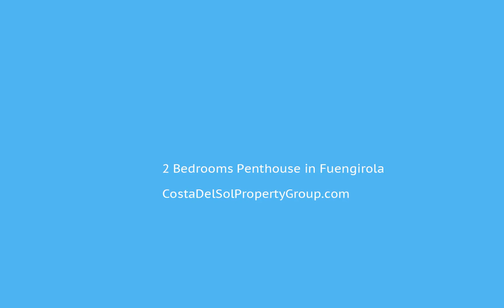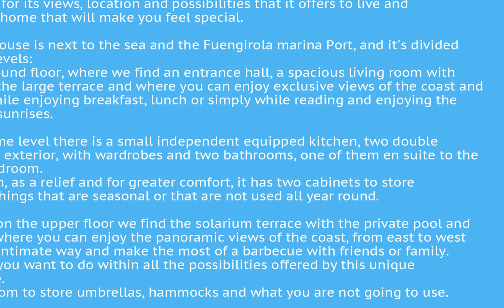2 Bedrooms Penthouse in Fuengirola, Costa Del Sol FOR SALE €485,000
2 Bedrooms Penthouse in Fuengirola, FOR SALE €485,000For sale; a unique and exclusive duplex penthouse in the Las Palmeras complex, privileged for its views, location and possibilities that it offers to live and enjoy this home that will make you feel special.

The penthouse is next to the sea and the Fuengirola marina Port, and it's divided into two levels:
On the ground floor, where we find an entrance hall, a spacious living room with access to the large terrace and where you can enjoy exclusive views of the coast and the sea while enjoying breakfast, lunch or simply while reading and enjoying the sunset or sunrises.

On the same level there is a small independent equipped kitchen, two double bedrooms, exterior, with wardrobes and two bathrooms, one of them en suite to the master bedroom.
In addition, as a relief and for greater comfort, it has two cabinets to store different things that are seasonal or that are not used all year round.

To finish, on the upper floor we find the solarium terrace with the private pool and rest area where you can enjoy the panoramic views of the coast, from east to west and in an intimate way and make the most of a barbecue with friends or family. whatever you want to do within all the possibilities offered by this unique penthouse.
It has a room to store umbrellas, hammocks and what you are not going to use.

The community has a community pool too and each block has 3 elevators so you will always have at least one available. The community fees include water, electric and garbage collection.

Ready to move in !!! Do not hesitate and ask for more information without obligation.